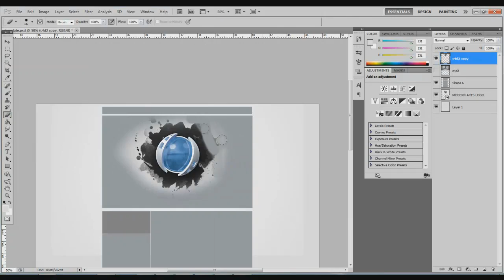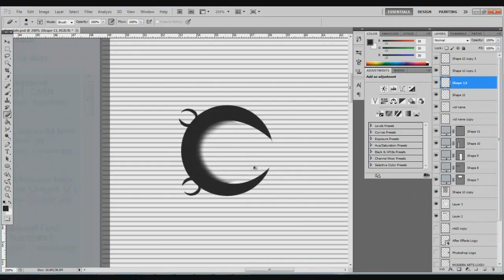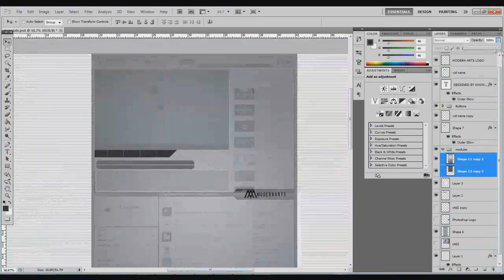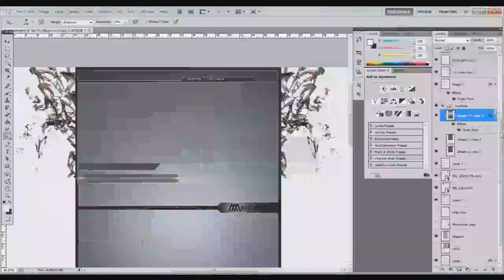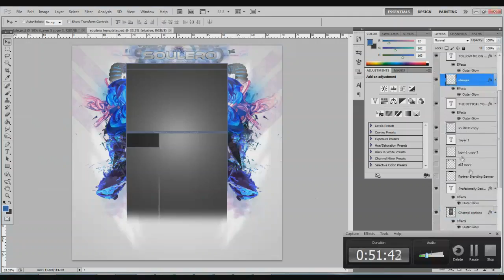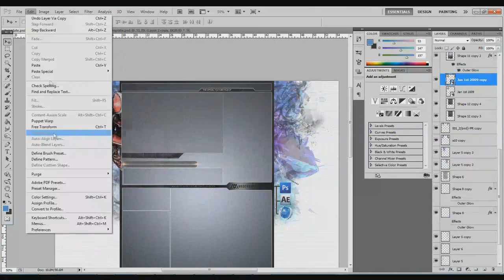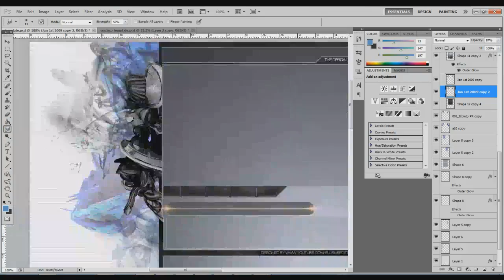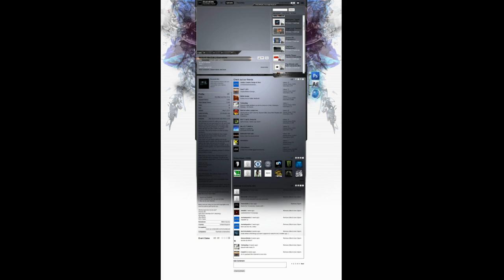ModernArts Background Entry || ElusiveEdits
|| OPEN ME ||
Heres my entry for the modern arts bg contest
I made a clean cut abstract background which looks professional at the same time
Hopefully you like it but be as constructive with criticism as you like as it always helps
Thanks